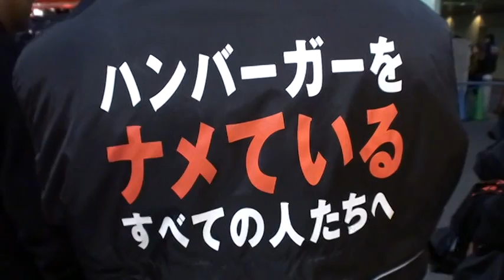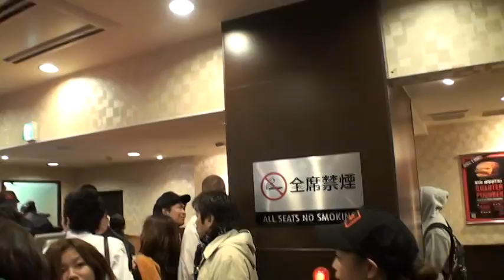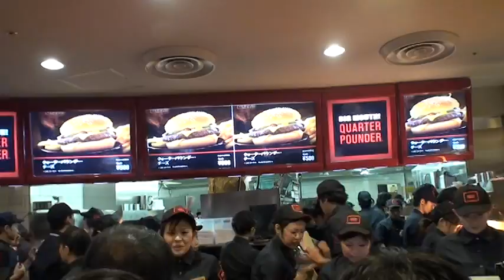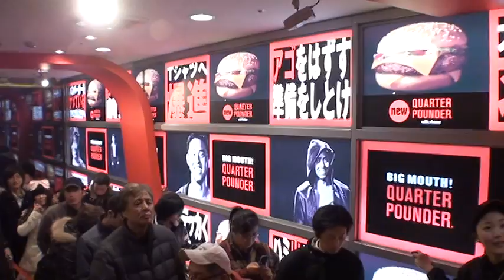2008 マクドナルド クォーターバウンダー 大阪周防町にやってきた。